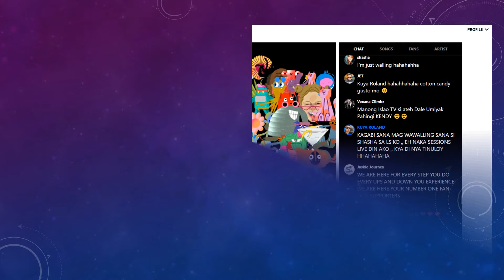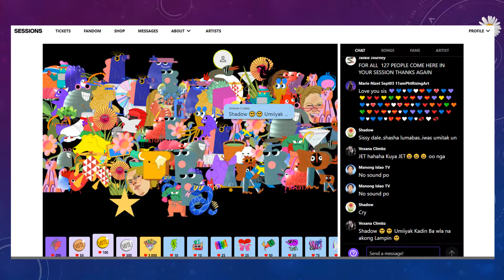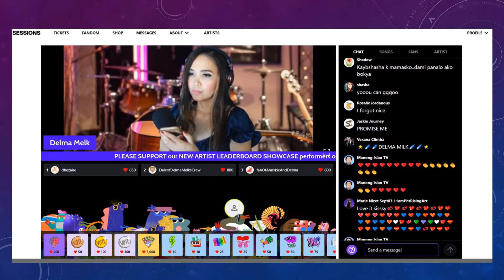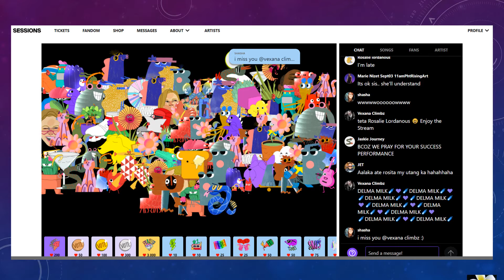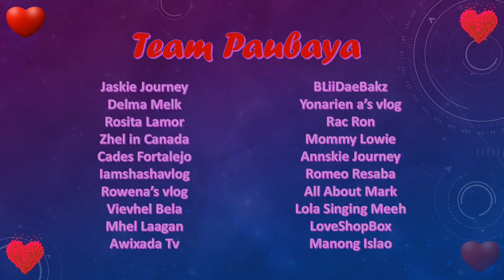Special Captured Moments On Sis Delma Melk Sessios Live Leaderboard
We can't forget this moment super happy and proud of you sissy Delma Melk and thanks to all who support her lab yeah all.